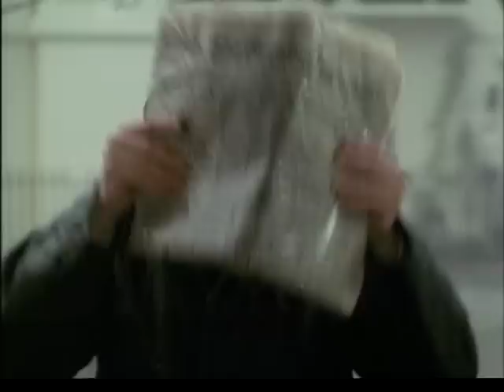Cine Conhecimento - Retorno a Howards End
O filme mostra o encontro de três classes sociais da Inglaterra no início do século: os capitalistas vitorianos (os Wilcoxes) que se consideram aristocratas e cujo único deus é o dinheiro, a burguesia esclarecida (os Schlegels) e os trabalhadores (os Basts) que lutam para sobreviver. As irmãs Schlegel encontraram grandes dificuldades para exercer seu humanismo ao tentar acabar com os preconceitos dos Wilcoxes e ajudar a Basts.